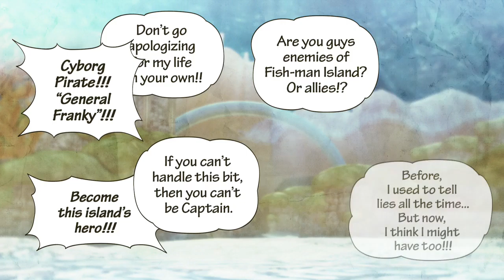Aaron's Let's Play One Piece Pirate Warriors 3 episode 20 - Blind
Find Us:

Kenny's IG: kennykroyal

Aaron's IG: @radiantblack7